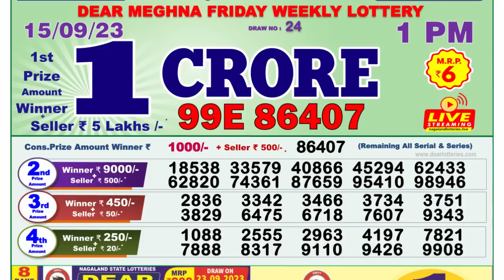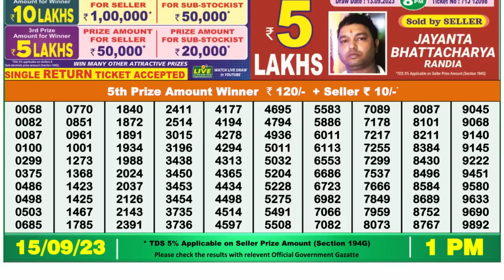🔴 Lottery Sambad Live 01:00pm 15/09/2023 Morning Nagaland State Dear Lottery Result Pdf Download